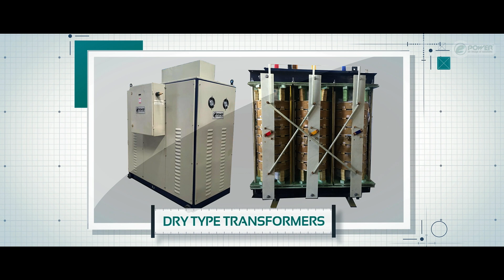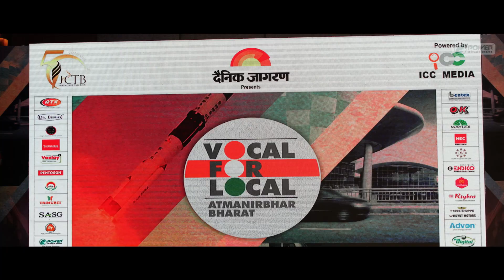EEE Power's Corporate Video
Triple EEE POWER Solutions is a leading manufacturer of Power & Distribution Transformers, Solar Transformers, Servo Voltage Stabilizers, CSS/PSS, Isolation & Lighting Transformers, Electrical Control Panels, etc.

We have the capacity of manufacturing Servo Stabilizers up to 5000 KVA and Power & Distribution Transformers up to 10 MVA, 66 KV.

Our team of professionals has vast knowledge and extensive experience in the field of energy management, energy saving & power conditioning which thus facilitates the customers by providing innovative and optimum solutions backed by new technologies that assure optimized performance and accelerated productivity.

For more details about the products, please visit EEE Power’s